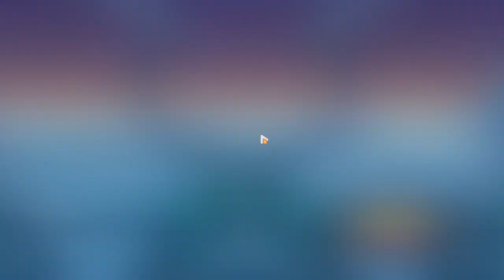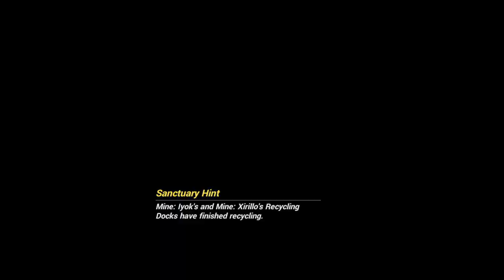Honkai Impact 3rd 240117 1201 ssit 24-79 Chapter XXXIII (13)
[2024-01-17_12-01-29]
The Day of Transcending Finality
Chapter XXXIII In the Name of the Truth
Daily Tasks